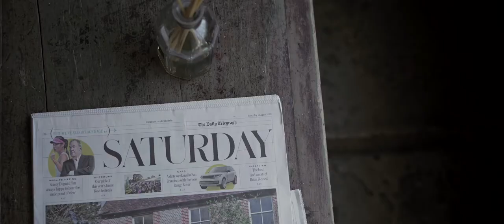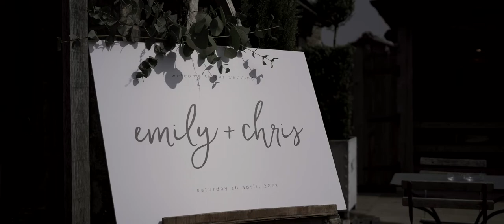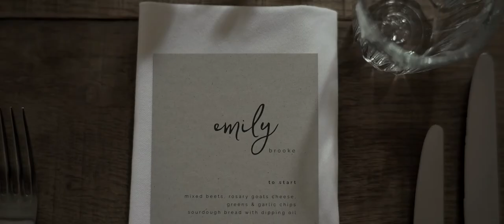Cripps Barn Wedding Video // Cotswolds Wedding // Emily & Chris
A Cripps Barn wedding video created by Christopher James Wedding Films

"A life partner who makes you laugh and be the best version of yourself whilst protecting you from your worst flaws is a great treasure. Remember to be kind to each other whatever happens in life and your treasure will grow and grow."

If you watch a lot of my films (and why wouldn’t you, they are bloody great) you may recognise Emily and Chris. That is because back in 2020 they invited me along to film their micro wedding. Now I know what you’re thinking, They invited you to two weddings? Are they mad? Yes, yes they are.

Their last wedding produced one of the most tearjerking speeches I have ever seen. This time around we have a lighthearted retelling of how they met, dashed with a sprinkling of Chris’s classic ‘heart on sleeve’ outpouring of emotion.

Emily and Chris married at one of my favourite all time venues Cripps barn. A wonderfully rustic barn setting nestled in the heart of the Cotswolds.

I really enjoyed putting this together for you Emily and Chris and there were talks of a ten year engagement wine opening party so who knows maybe we’ll go for it a third time 😜

If you are planning your wedding and are interested in inviting me along then what are you waiting for? Get in touch! to see more of my work and drop me an email to see if I'm available on your date.

Let me know what you thought of this film in the comments...

A Cripps Barn wedding film created by Christopher James Wedding Films